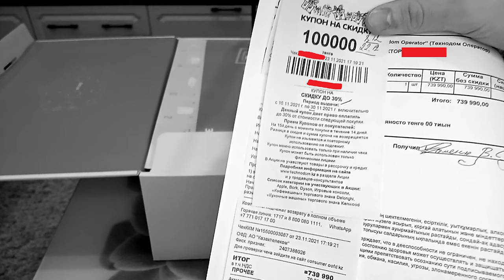Штурвал и VR шлем! Новый опыт. War Thunder.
В данном ролике я расскажу небольшую историю из жизни, и поделюсь с вами своим новым опытом в очень интересной для меня теме.